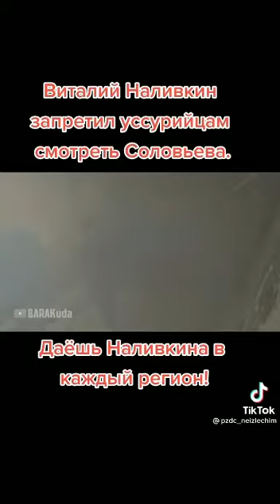Бардаг чиновник 2021 год